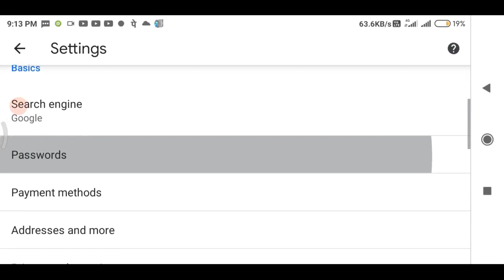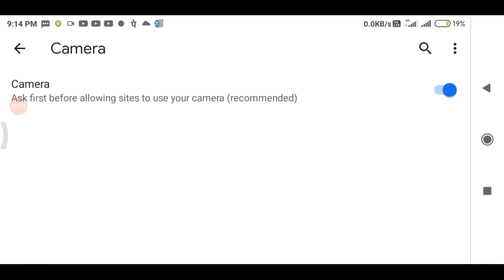Online exam से पहले google chrome में camera and microphone block करें l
online exam